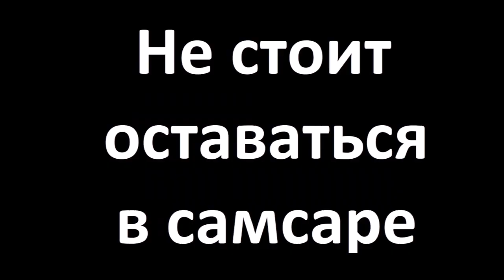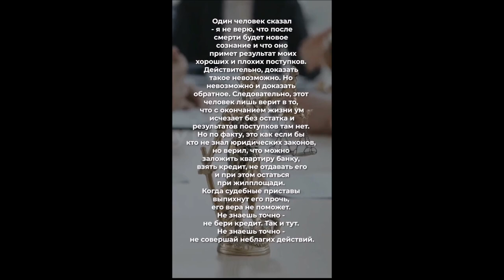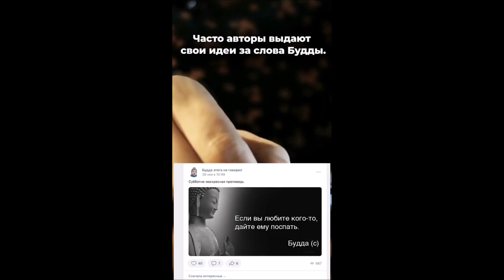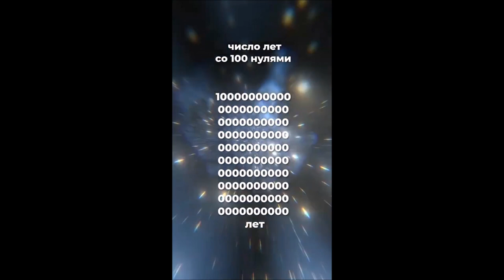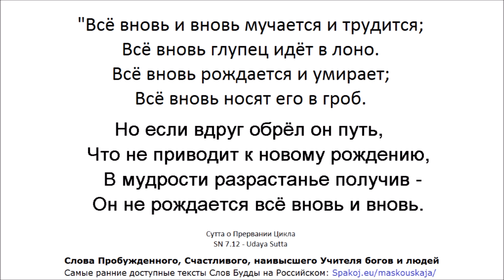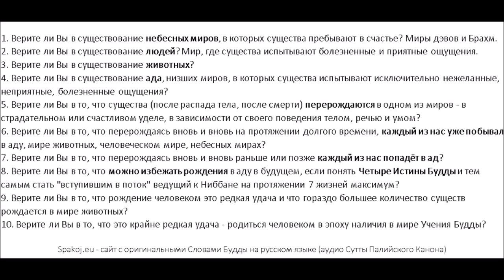Ад. Не стоит оставаться в самсаре. Наше дело - предупредить. Желаю более высоких состояний и Ниббаны